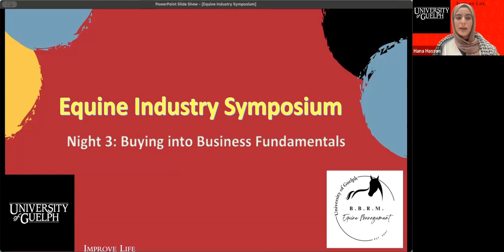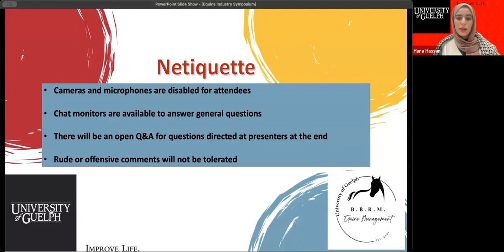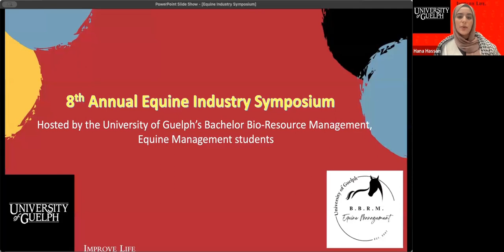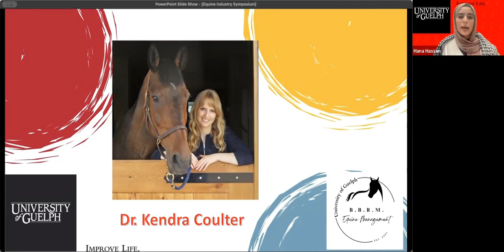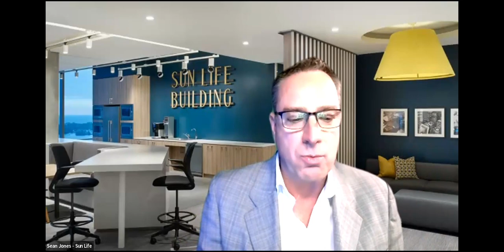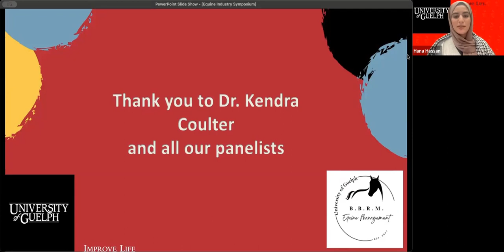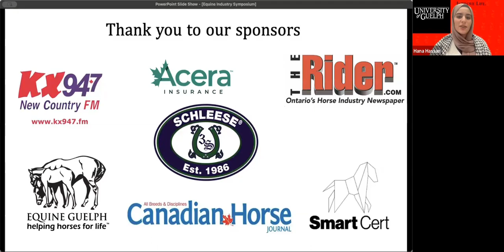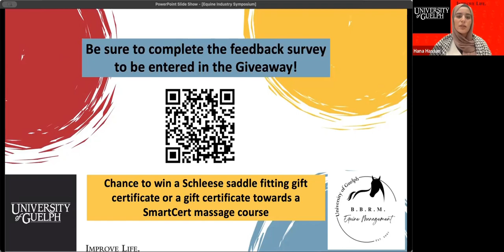Equine Industry Symposium "Stable Solutions" Night 3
The 8th annual Equine Industry Symposium was held virtually from Nov 21-23, 2023, hosted by the University of Guelph Bachelor of Bio-Resource Management Equine Management students. The theme for this year's symposium was "Stable Solutions".

Here is the webinar from Thursday November 23: Buying into Business Fundamentals

0:00 Welcome
2:53  Introduction of panelists and panel discussion
58:13 Q&A session